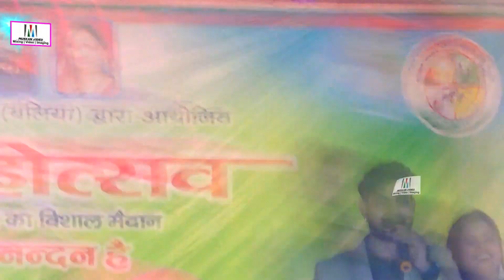Live : Ankush Raja -पियवा किरीया धरावेS - विशाल गड़हा महोत्सव भरौली बलिया / में सितारों का जमघट2022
Muskan Video
आप सभी का अपना YouTube चैनल  पर भोजपुरी  का सुपर हिट स्टेज प्रोग्राम देखने को मिलता रहेगा आप अपना प्यार बनाए रखे 🙏🙏
आप हमारे चैनल को YouTube / faceBook /  पर भी देख सकते